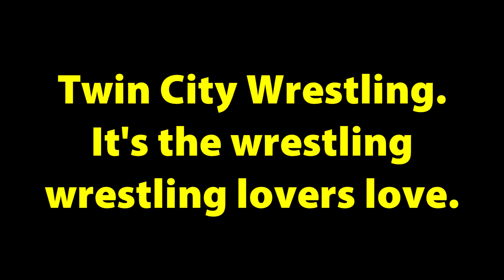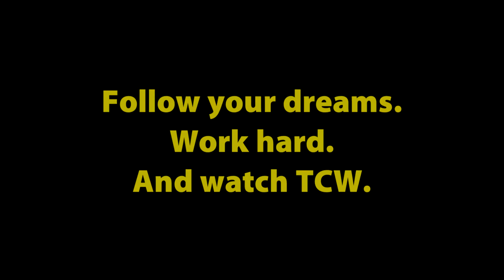Filmmaker Glen Matthews loves TCW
Halifax writer-actor-director Glen Matthews talks about his new film SAVING FACE at TCW's Undeniable event in Dartmouth, Nova Scotia.